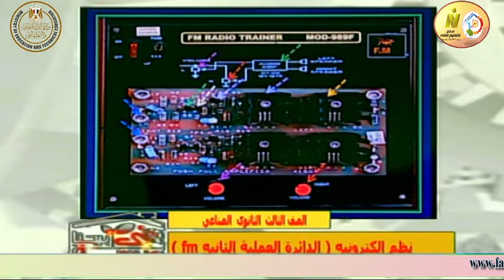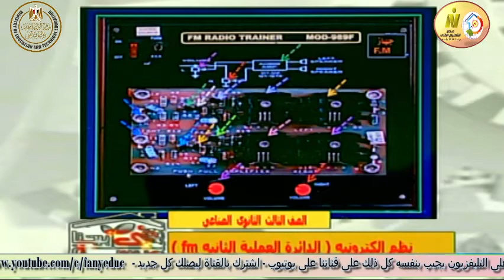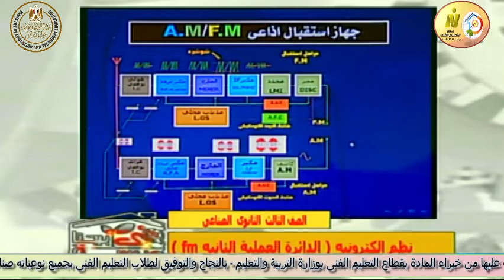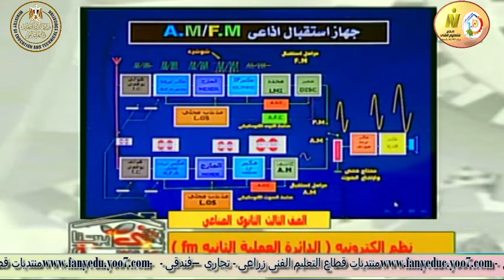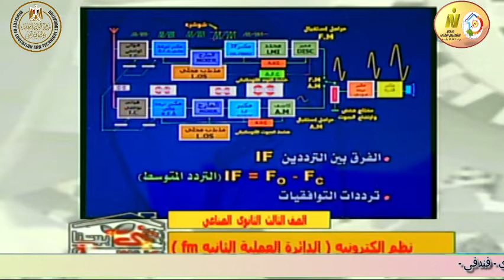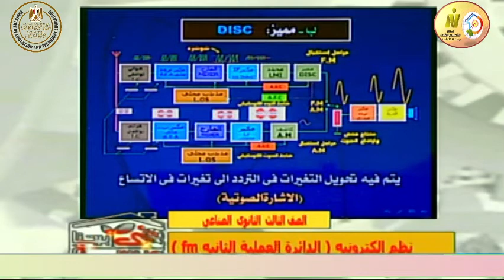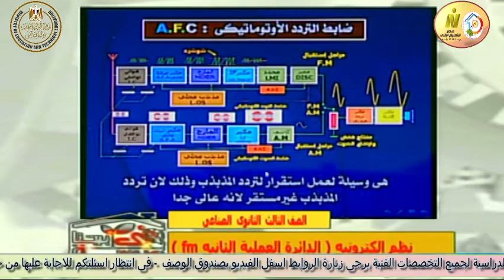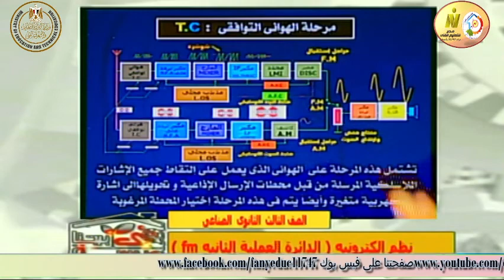الصف الثالث صناعى - اليكترونيات - نظم اليكترونيه - الدائرة العملية الثانية FM - أ سلامه مسلم